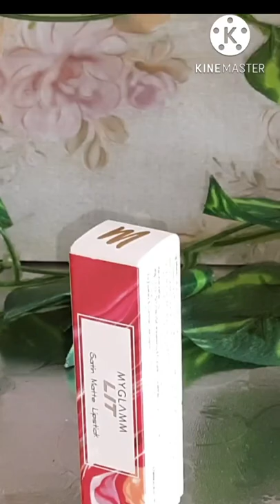Myglamm lipstick lip swatch|Myglamm bullet creamy lipstick|lifestyle with beauty24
Content Covered
1. myglamm lipstick swatch
2. myglamm creamy matte lipstick

lifestyle with beauty24